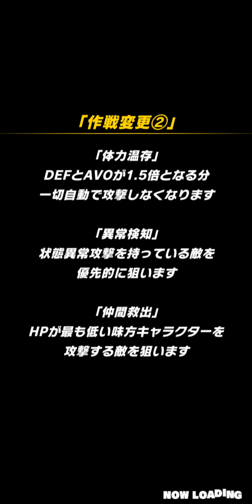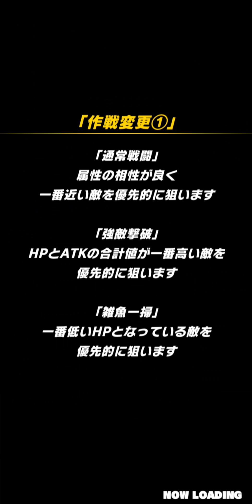My Hero Academia Smash Rising : Story Mode (part.1)